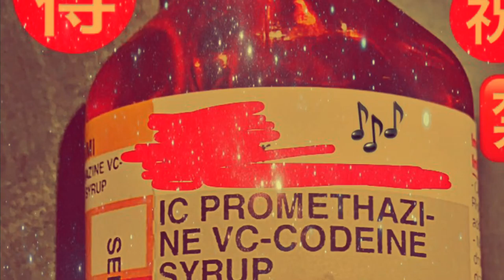No Future And An Unsavory Past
Poem from Joe Pachinko's The Urinals of Hell.